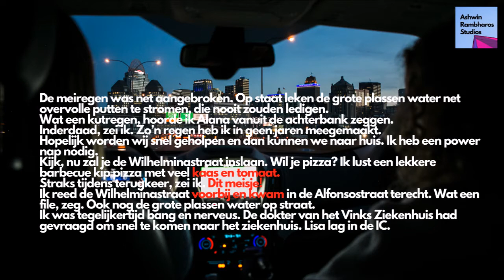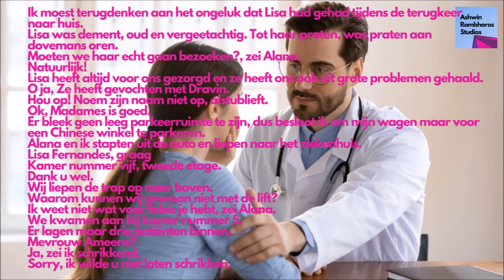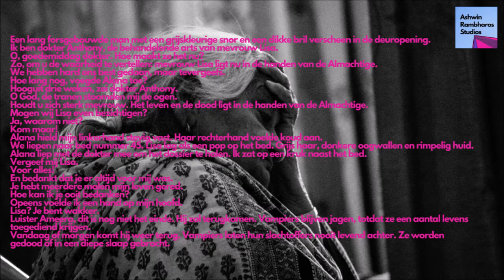Dracula S4A01: Lisa Vertelt Een Geheim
De legende van Dracula blijft voortleven.
Lisa ligt in het ziekenhuis en Ameera probeert keer op keer te ontsnappen uit de prooi van Dravin. Voor Ameera lijkt dit alles moeilijk, maar er is een geheim dat het leven van Ameera kan redden.
Wat is dat geheim?
 Alle foto's/Videos\;s die gebruikt zijn in dit programma zijn gemaakt in Canva Design Studios

Hi Guys! This is Ashwin.
Glad to see you on my YouTube channel.
I am an educator, writer, storyteller, and content creator.
My content is all about vlogs, entertainment, stories, motivation, games, reviews, and a lot more.
So fasten your seatbelt and let's go!!!